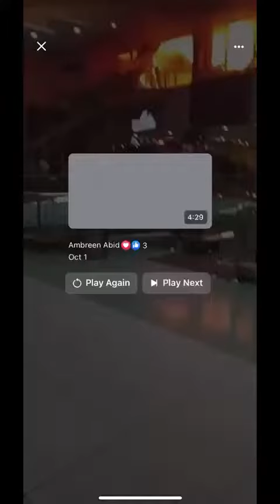Fire in Centaurus Islamabad | Centaurs under fire | Fire Erupts Centaurus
Huge fire breaks out in Centaurus Mall in Islamabad
A huge fire broke out in Centaurus Mall in Islamabad, capital of Pakistan, on Today (Sunday-9-10-22)

According to initial reports, no casualties have been reported so far as the fire brigade rushed to the site of the incident to contain the flames.

Fire erupted on the third floor of the Centaurus Mall in Islamabad and is rapidly spreading across other floors.